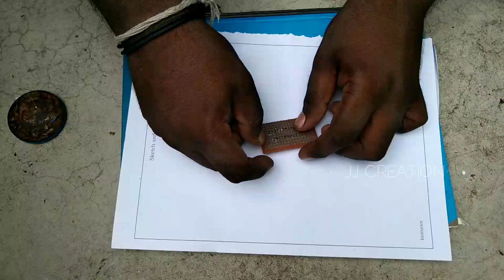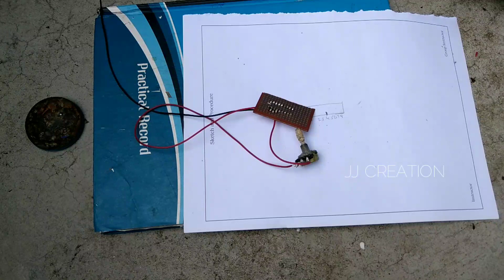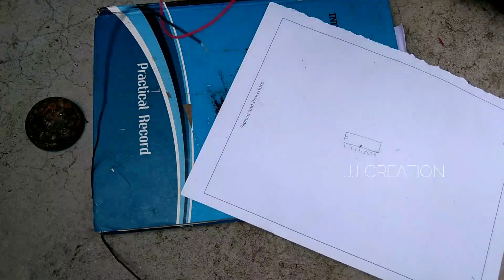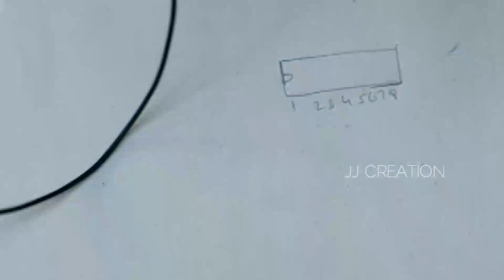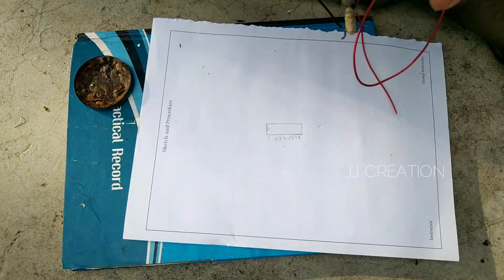HOW TO MAKE A VU METER IN MINIATURE BUS | JJ CREATION | SUBSCRIBE